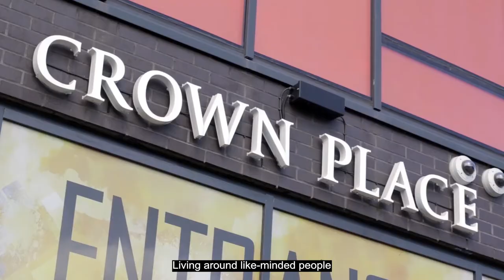BA Philosophy, Politics and Economics